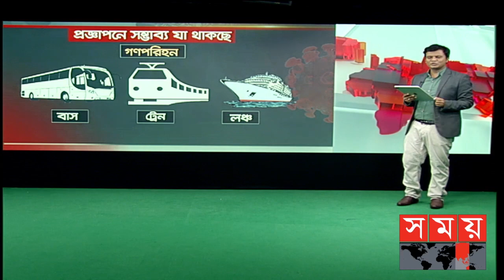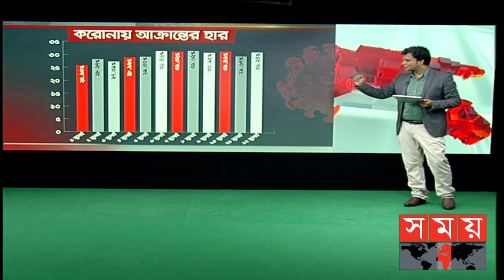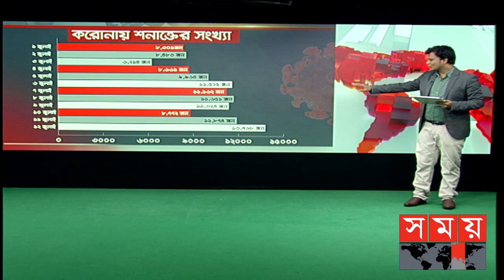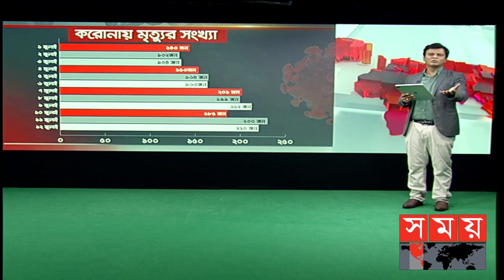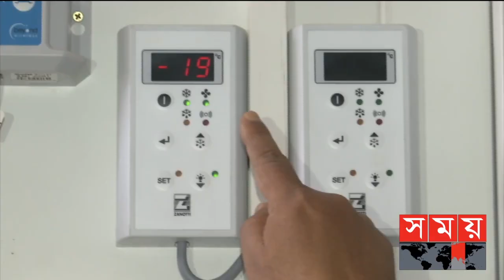ঈদে বাড়ি ফিরতে যেসব সুবিধা থাকছে সাধারণ মানুষের জন্য! | Lockdown Update | Somoy TV